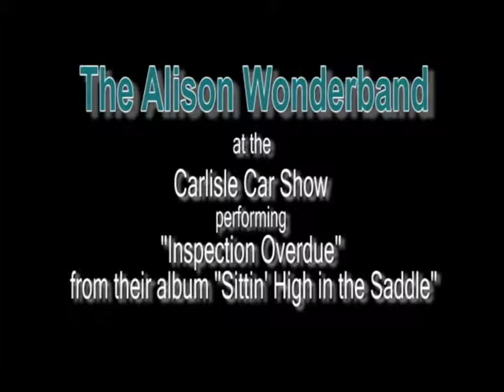The Alison Wonderband-- Inspection Overdue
The first cut from their album "Sittin' High in the Saddle", performed at the Carlisle Car Show.